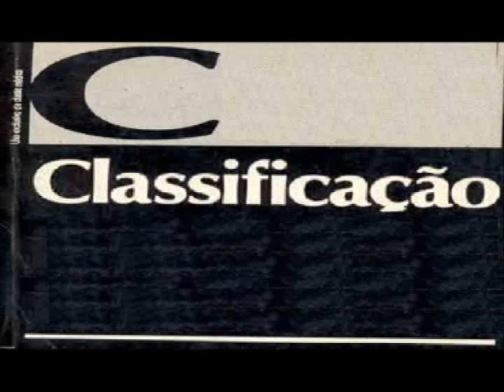LEITURA DECRETO Nº 3 298, ARTIGO 39 CAPÍTULO VII SEÇÃO IV DE 22 DE DEZEMBRO DE 1999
DECRETO Nº 3.298, DE 20 DE DEZEMBRO DE 1999.

Regulamenta a Lei no 7.853, de 24 de outubro de 1989, dispõe sobre a Política Nacional para a Integração da Pessoa Portadora de Deficiência, consolida as normas de proteção, e dá outras providências.

        O PRESIDENTE DA REPUBLICA, no uso das atribuições que lhe confere o art. 84, incisos IV e VI, da Constituição, e tendo em vista o disposto na Lei no 7.853, de 24 de outubro de 1989,

        DECRETA:

CAPÍTULO VII

Da Equiparação de Oportunidades

Seção IV

Do Acesso ao Trabalho

Art.  39.  Os editais de concursos públicos deverão conter:

        I - o número de vagas existentes, bem como o total correspondente à reserva destinada à pessoa portadora de deficiência;

        II - as atribuições e tarefas essenciais dos cargos;

        III - previsão de adaptação das provas, do curso de formação e do estágio probatório, conforme a deficiência do candidato; e

        IV - exigência de apresentação, pelo candidato portador de deficiência, no ato da inscrição, de laudo médico atestando a espécie e o grau ou nível da deficiência, com expressa referência ao código correspondente da Classificação Internacional de Doença - CID, bem como a provável causa da deficiência.

MUSICA EDITADA : Hino Nacional Brasileiro (Instrumental)   Banda Sinf do Corpo de Bomb do Estado do Rio de Janeiro